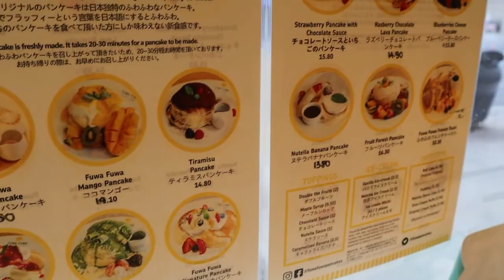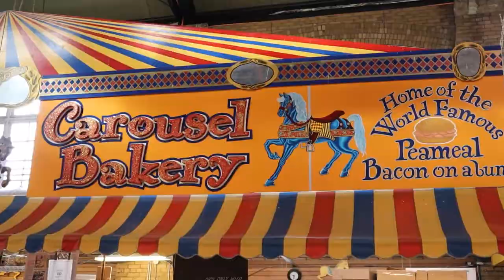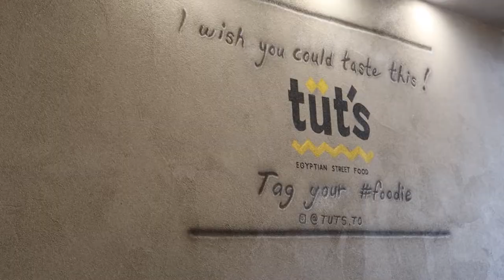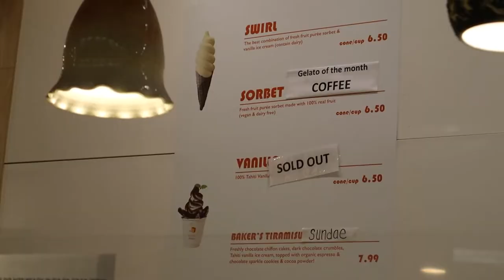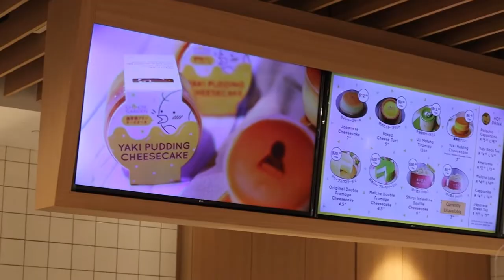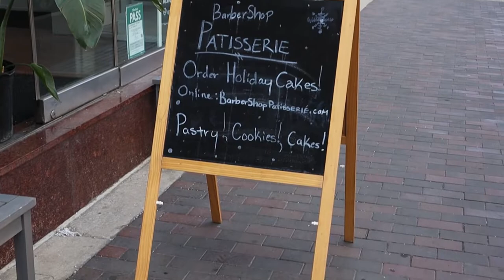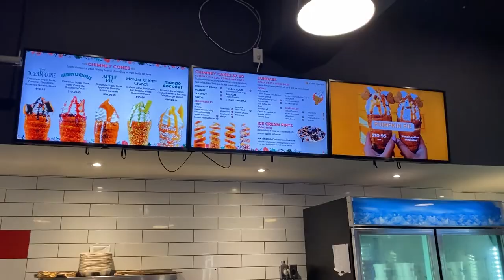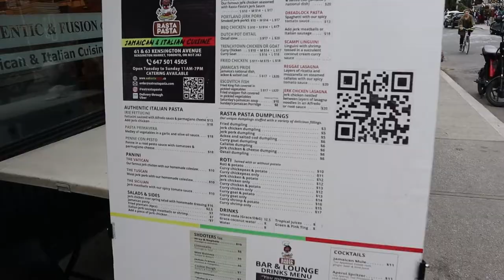Toronto is a Foodie Paradise! | Ultimate Toronto Food Guide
Toronto is both the largest and most diverse city in Canada. It's no secret that a city so big and diverse is going to have an amazing food scene!

We embarked on the ultimate food tour during a weekend trip to Toronto. Our food destinations led us all over the city. We tried as many things as we could, but there was so much more there we wanted to try.

We hope you find some places you want to try from our food guide!

== About Us ==
We are Matt and Rachel, a couple based out of Pennsylvania, with a knack for adventure. We want to discover all of what this wonderful world has to offer. Follow along on our journey of exploring exciting places, meeting new friends, and trying unique foods! Join us in this crazy adventure we call life and learn with us as we go.

00:00 Intro
00:40 Fuwa Fuwa Japanese Pancakes
02:18 Burger's Priest
04:00 Marquin Venezuelan Pies
05:24 De Mello Coffee
06:40 Carousel Bakery in St. Lawrence Market (Peameal Bacon Sandwich)
09:30 Churrasco (Custard Tart)
10:43 Everyday Gourmet Coffee Roasters
12:18 Izumi Sake (Distillery District)
13:03 Tut's Egyptian Street Food
15:03 Butter Baker (Gelato)
16:05 Cheese Garden
16:55 Ethica Coffee Roasters
18:15 Barbershop Pâtisserie
20:54 Uncle Tetsu Japanese Cheesecake
21:56 Fuwa Fuwa Part 2
22:46 Eva's Original Chimneys
24:52 Dipped Donuts (Kensington Market)
26:06 Rasta Pasta
26:50 Outro